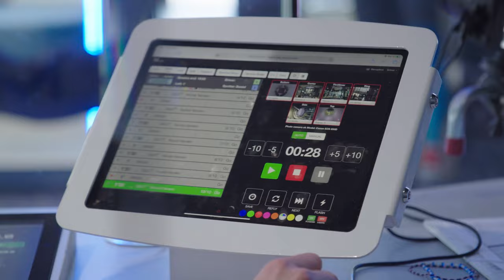EWJ OSLO | VINDTUNELL!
VI SJEKKER UT OSLO’S MORSOMSTE OPPLEVELSER OG I DAG SKAL VI FLY! 🪂

Bli med meg, Sivert og skiskjører Elias Paldan når vi tester ut luft- tunellen på Modern Activity Center. Dette er en av de villeste opplevelsene du får nært Oslo!

Vi testet også det som kanskje er NORGES MORSOMSTE VIDEO SPILL!🕹️🤩

HVRDVR - Lone Traveler
J.A.K. - Janus
Jakub Pietras - Adventure
Theatre Of Delays - Pulse
Lux-Inspira - Strength Men
FASSounds - Rock Your Body
J.A.K. - Phuket
IBY - DJ B-Duke
Wav Two - Intertwined Fate

VIDEO&KLIPP
OPHO.PHOTO /Ole Petter Hodnungseth